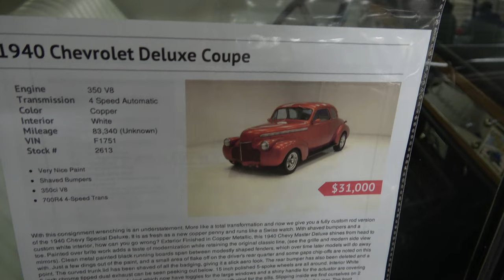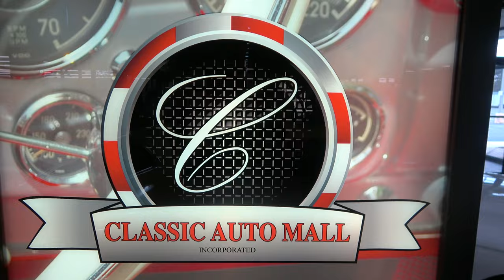1940 Chevy Deluxe Coupe Street Rod